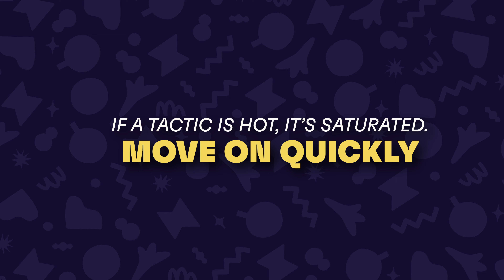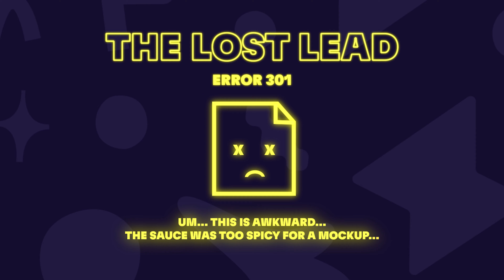Fundamentals in Sales and Marketing | Hot Intros ft. Harrison Saghi and Ujwal Battar, Ep. 11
At Pavilion’s GTM2023 event in Nashville, 15 daring sales and GTM leaders joined the Commsor team for the spiciest interviews they've ever done.

Harrison Saghi and Ujwal Battar join Mac Reddin to discuss the state of sales and marketing as they attempt to eat hot wings!

00:00 - Intro
00:31 - Top of funnel or bottom of funnel?
01:59 - Most underrated pipeline generation tactic?
04:30 - SDR focus: raw skills or product knowledge?
06:51 - Biggest mistake sales teams are making now?
09:27 - Underrated/overrated sales and marketing tools
12:27 - Outro

Hey, we’re Commsor and we believe your network is your #1 revenue channel.

We’re serious about authentic connections.

Commsor has a number of solutions to help you close deals faster by organizing and activating your company’s network of employees, partners, investors, advisors, and more.